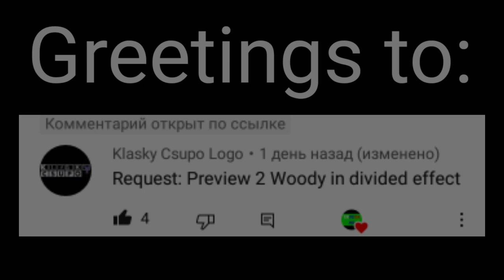Requested: Preview 2 woody in divided effect